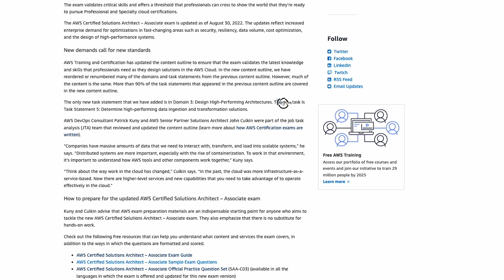AWS Solution Architect Associate Exam Changes 2022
In this week's video, I talk about the recent changes AWS made to the Solution Architect Associate exam and what you can do to overcome the changes and smash that exam!
THE BOOK ON HOW I WENT FROM HOMELESS VET TO TECH
THE CLOUD PRACTICE EXAMS I USE FOR CERTIFICATION
▬▬▬▬▬▬ VFC SOCIAL MEDIA 📲 ▬▬▬▬▬▬
VENTI FRIED CHICKEN ON TIKTOK
▬▬▬▬▬▬ MY GEAR 🖥️ 📷 ▬▬▬▬▬▬
MY KEYBOARD
MY MOUSE
MY CAMERA AND LENS
Canon E0S M50
VILTROX Speed Booster
Canon EF 50MM
MY DESKTOP DRY ERASE BOARD